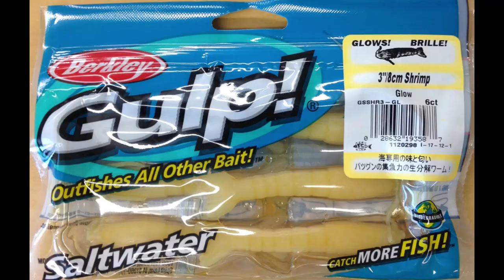The Novice Fisherman's Guide To The Florida Keys #3 - Artificial Baits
In this video we review a bait option for those who are not able to use the preferred baits.  The Gulp Alive products are about as close as you can come to real baits so they make an acceptable substitute.  They can be a bit pricey, but catching fish is priceless.

The Kayaks
1) 2010 Wilderness Systems Tarpon 140.
2) 2012 Hobie Adventure Island w/ Outboard Motor Mount
 - 2010 Suzuki 2.5 HP 4-Stroke Outboard
 - Lowrance Hook-5

The Rods/Reels

1) 7' MH Shimano Teramar, TMS-X70MH, Line Wt. 10-20lb, Lure Wt 1/2-1 1/2oz, Power: Medium Heavy, Action: Extra Fast

2) 7'  H Shimano Teramar, TMS-F70H, Line Wt. 15-20lb, Lure Wt 1/2-2oz, Power: Heavy, Action: Med Fast

3) 5'8" XH Shimano Treval Jigging Trigger Rod, TVC-58XH, Line Wt. 80-200, Lure Wt, 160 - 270grams, PowerExtra Heavy

4) 7'6" M Hurricane Calico Jack IM7, CAJ-457, Line Wt. 8-17lb, Lure Wt 3/8-3/4oz, Power: Medium

5) 6' Ande Tournament Stand Up Rod, ASU-601A SDRMH, Line Wt. 20-50, Power: Medium Heavy

6) 6'6" Shimano Trevala, TVC-66MH, Line Wt. 50-100lb, Jig Wt 50-100g, Power: Medium Heavy, Action: Medium Fast

7) 7' Shimano Trevala, TVC-70ML, Line Wt. 20-50lb, Jig Wt 55-135g, Power: Medium Light, Action: Medium Fast

Cast Nets
-5' 3/8" Plastic enclosed weights
-6' 3/16" Super Spreader SS-1000 1 lb per foot
-7' 3/8" Mako 1lb per foot

Filming

GoPro Studio Editing Software
Panasonic G7
-14-42mm F3.5-5.8
-20mm F1.7